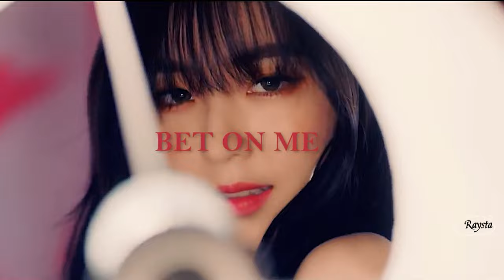Bet On Me —— Irene